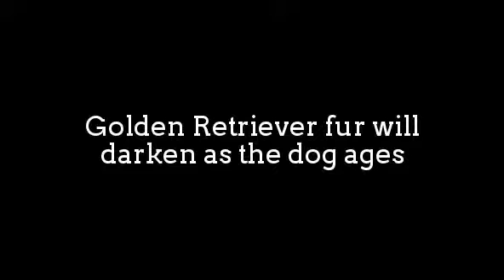Cross Eyed Retriever Dog!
Golden Retriever is a large-sized breed of dog bred as gun dogs
to retrieve shot waterfowl such as ducks and upland game
birds during hunting and shooting parties,
and were named 'retriever' because of their ability to
retrieve shot game undamaged.

Golden Retrievers have an instinctive love of water,
and are easy to train to basic or advanced obedience standards.
They are a long-coated breed, with a dense inner coat
that provides them with adequate warmth in the outdoors,
and an outer coat that lies flat against their
bodies and repels water.